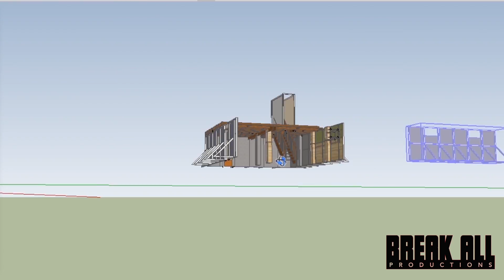Stranger Things Basement set build for the Hillywood Show by Break All Productions Las Vegas set des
Time-lapse of set build of Stranger Things basement set used for Hillywood parody. Break All Productions is a Las Vegas based set design company.